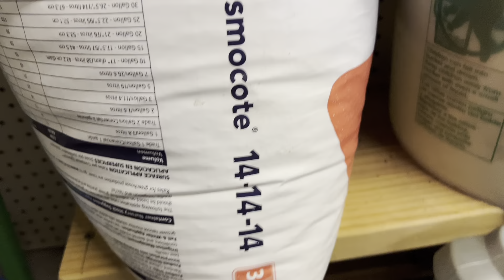Tuyết rơi và cách chăm sóc cây trồng trong chậu và cho cây ăn phân bón gì ?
Chỗ mua bán xe amazon👇

Rocktric Heavy Duty Drum Dolly 1000 Pound - Trash Can Dolly 55 Gallon Swivel Casters Wheel Steel Frame Dolly Cart Non Tipping Hand Truck Capacity Dollies